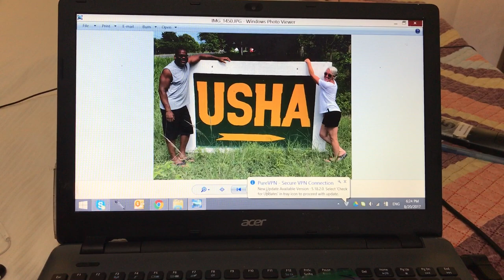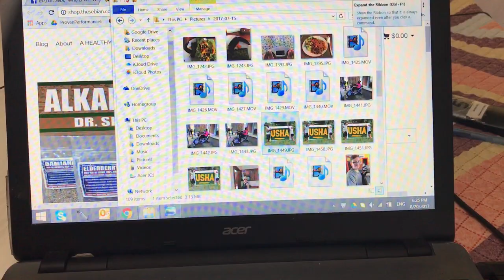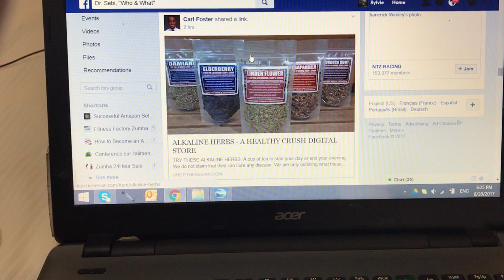SEBIOLOGY 101 - MY DUCK DETOX TESTIMONY (PRE-DUCK) - LISTEN CAREFULLY TO Dr. SEBI WARNING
This YouTube channel is a collection of information video clips of
Dr. Sebi speaking on how to and why we should eat certain foods, what to drink and most of all how to cure diseases by using herbal compound therapies with a dietary consideration.

Included in the list of videos are testimonies from real people who have been cured, the food they eat, and other related topics.

Our hope is for you to use this information to educate yourself, have an open discussion concerning our health and share Dr. Sebi's vision.

Remember to keep spreading the knowledge because they can't kill all of us.
If we genuinely believe that this disease curing information belongs to us, then it is our responsibility for making sure it's heard around the world.